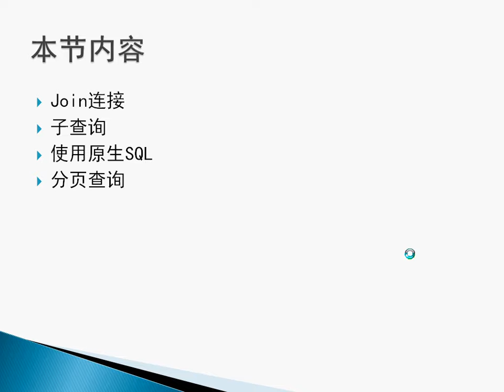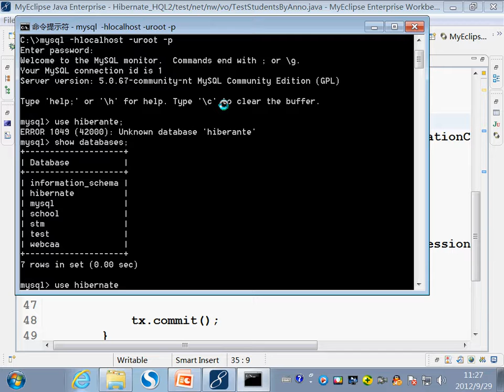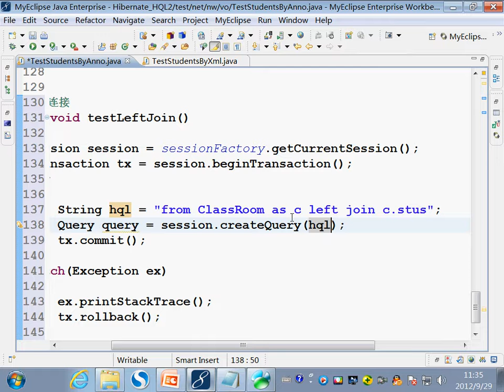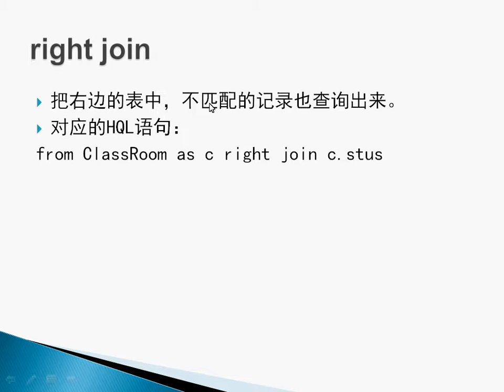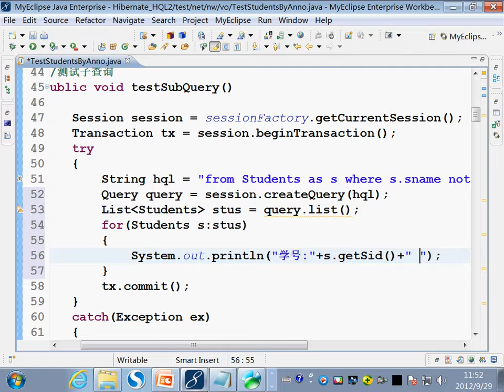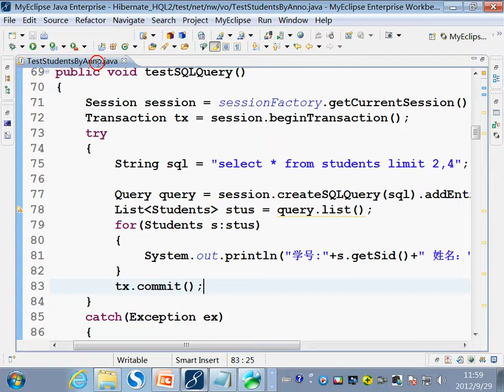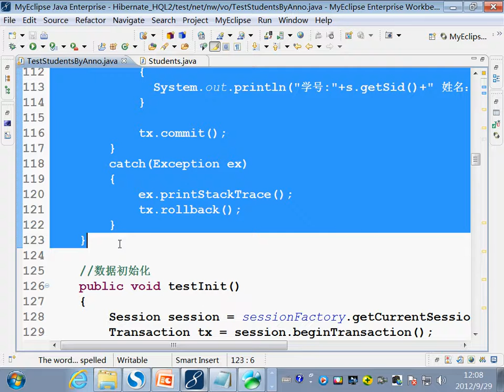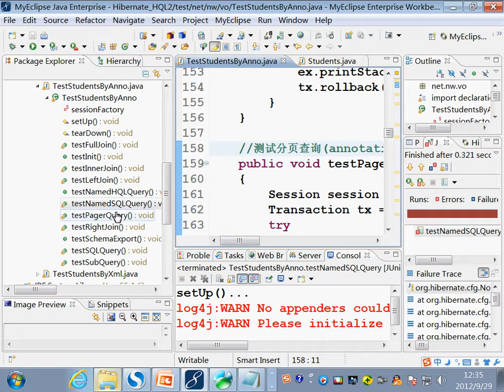HQL(二)-北風網